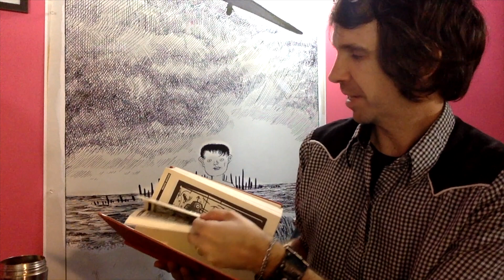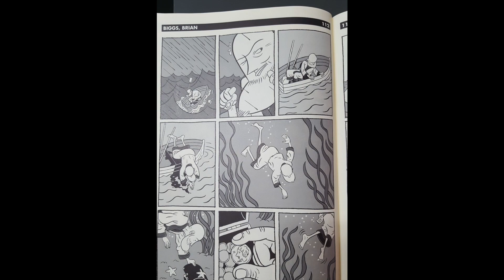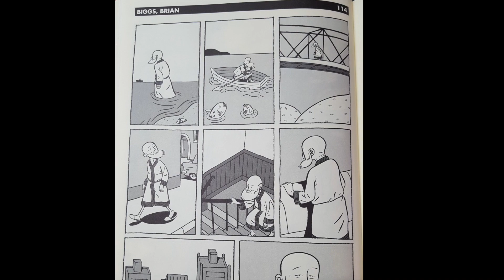A Walk Through Comix 2000 Episode 009 Brian Biggs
Tom Hart guides viewers through each story in the 2000 page compilation of  international, silent comics, "Comix 2000", published by L' Association in the year 2000.

How do you make silent comics? How do you tell stories? How do you show suspense?

Episode #9 of A WALK THROUGH COMIX 2000. I'm looking at each story one by one.

This episode, #009 by Brian Biggs